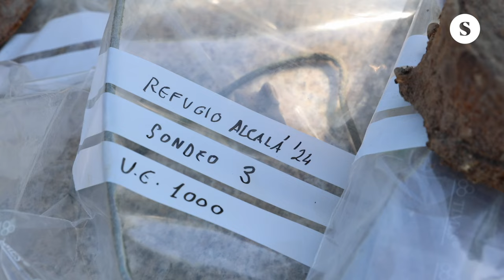Un refugio antiaéreo olvidado en el centro de Alcalá de Henares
Un equipo arqueológico rescata del olvido un refugio antiaéreo republicano en la Plaza de Cervantes de la ciudad.

Vídeo de David F. Sabadell para El Salto Madrid